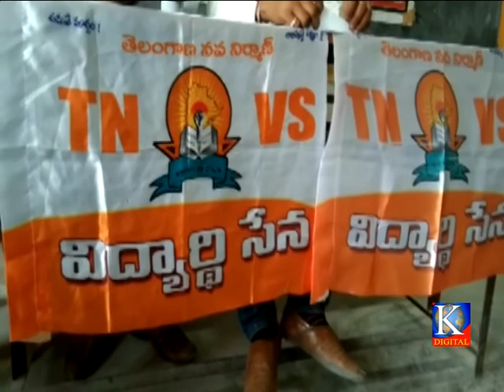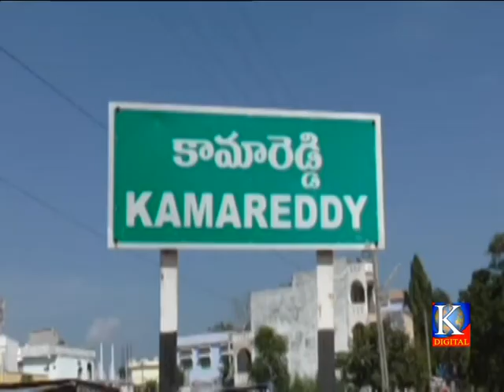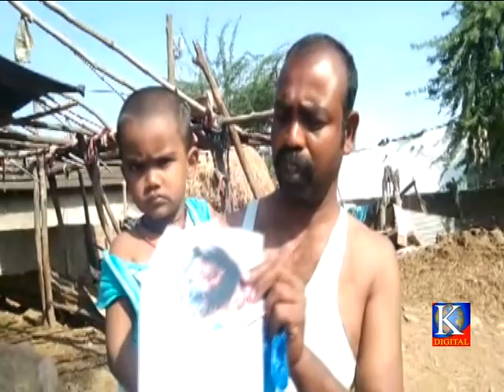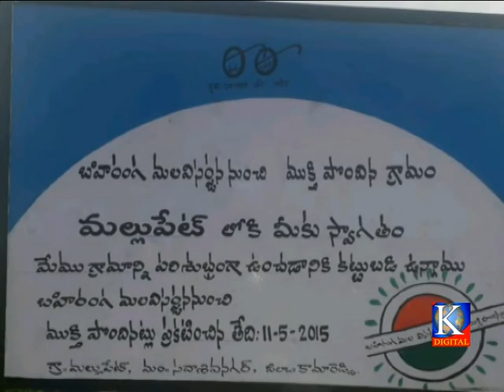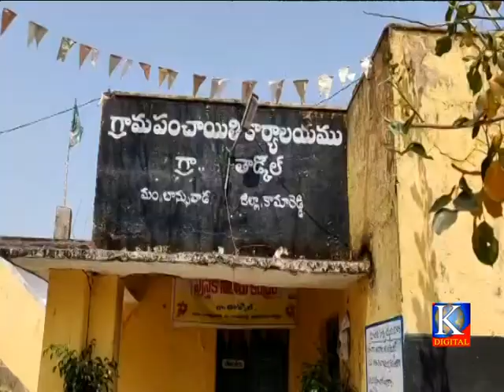Kdigitalkmr news 06 03 2020